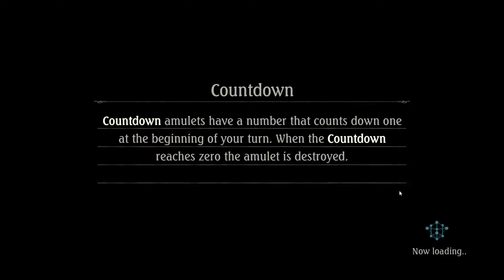Forestcraft: Arisa: 9 Awakening - Shadowverse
Time travel? Or a parallel dimension?